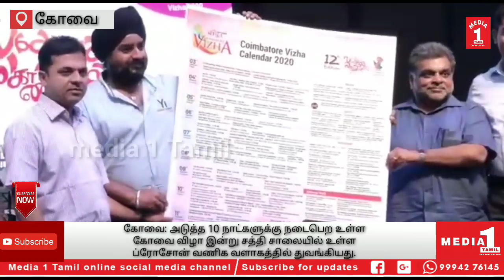kovai 10 நாட்களும் கொண்டாடலாம் வாங்க : தொடங்கியது கோவை விழா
10 நாட்களும் கொண்டாடலாம் வாங்க : தொடங்கியது கோவை விழா

கோவை: அடுத்த 10 நாட்களுக்கு நடைபெற உள்ள கோவை விழா இன்று சத்தி சாலையில் உள்ள ப்ரோசோன் வணிக வளாகத்தில் துவங்கியது.

கோவை மாவட்டத்தின் பிறந்தநாளை கொண்டாடும் விதமாக கோவை மாநகராட்சி சார்பில் ஆண்டுதோறும் 'கோவை விழா' கொண்டாடப்பட்டு வருகிறது. 10 நாட்கள் நடக்கும் இந்த விழாவில், மாநகரின் பல்வேறு பகுதிகளில் பொதுமக்களுக்காக கலைநிகழ்ச்சிகள், பாரம்பரிய நிகழ்ச்சிகள், புட் ஸ்டிரீட் உள்ளிட்ட பல்வேறு நிகழ்ச்சிகள் நடத்தப்படுவது வழக்கம். அந்த வகையில் நடப்பாண்டில் இன்று  கோவை விழா துவங்கியது.  தொடர்ந்து 12வது ஆண்டாக நடைபெறும் இந்த விழா வரும் 12ம் தேதி வரை நடைபெற உள்ளது.

இதன் துவக்கவிழா கோவை ப்ரோசோன் வணிக வளாகத்தில் இன்று நடைபெற்றது.

விழாவில், ஐ.என்.எஸ் அக்ராணியின் அஷோக் ராய், விமான நிலைய இயக்குநர் மகாலிங்கம், யெங் இந்தியன் அமைப்பின் நிர்வாகிகள் அனுஷா ராமசாமி, பிரவீன்குமார், கோவை விழா தலைவர் சுப்ரஜ் வெங்கட் ஆகியோர் இணைந்து கோவை விழாவின் 'மை ஸ்டாம்ப்' போஸ்டரை வெளியிட்டனர்.

தொடர்ந்து பாடகர்கள் சத்யபிரகாஷ், ஸ்ரீகாந்த் உள்ளிட்ட இசை கச்சோரி நடைபெற்றது. இதனை கோவை மக்கள் கண்டு ரசித்தனர்.

CATEGORY -NEWS/POLITICS